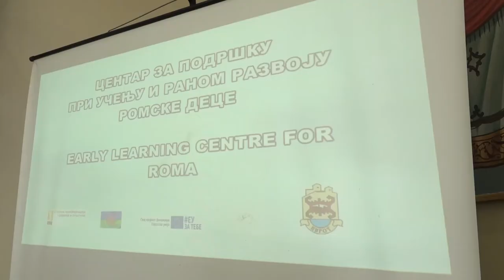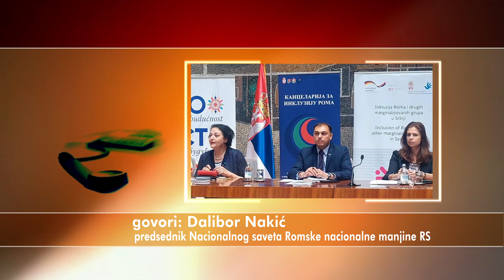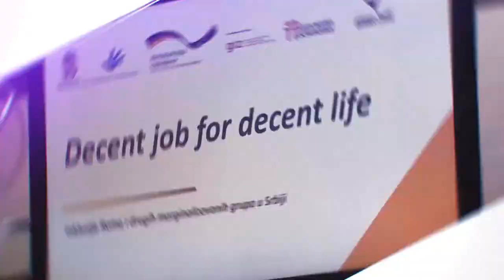NACIONALNI SAVET ROMSKE NACIONALNE MANJINE: NI[TA O NAMA BEZ NAS